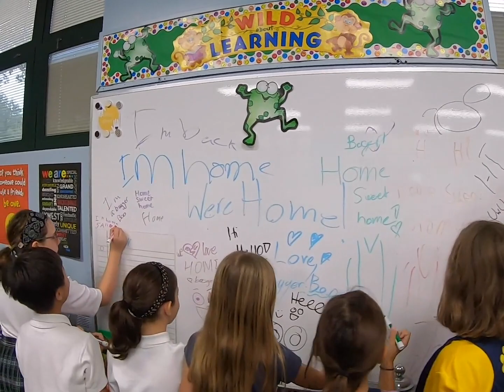NFA Ribbon Cutting (October 23, 2019)